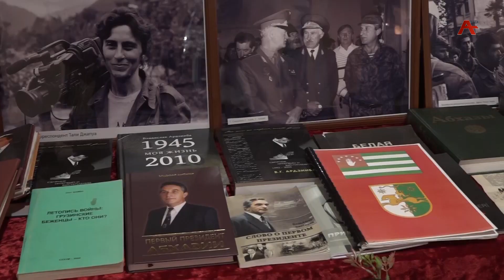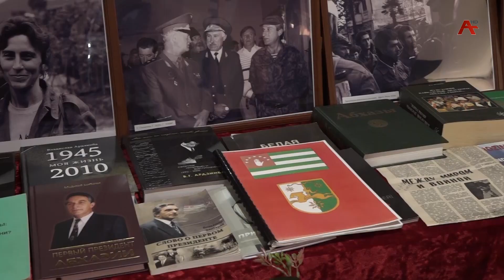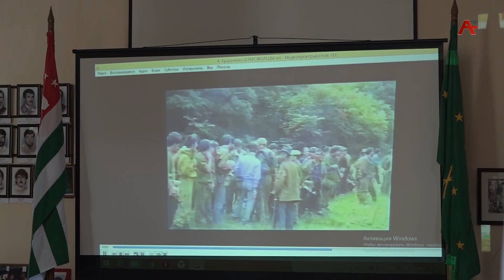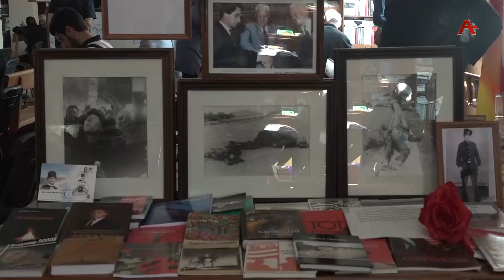Аиубилеитә рыцхә азгәаҭаразы Аҧсныҟа иаауеит ҳатәгәаҧхарала еибашьуаз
Аиашьа ижәҩахыр ҳаибашьцәа ргәы арҕәҕәон ,  аиааира ецырчаҧон. Аиубилеитә рыцхә азгәаҭаразы Аҧсныҟа иаауеит ҳатәгәаҧхара еибашьуаз. Владислав Арӡынба ихьӡ зху Ешыратәи аибашьцәа Ахьӡ-Аҧша амузеи аҿы имҩаҧысит аиҧылара. Ажәабжь иацырҵоит ҳкорреспондентцәа.